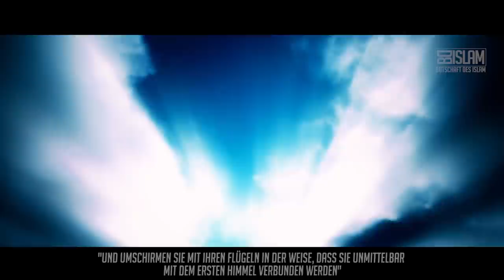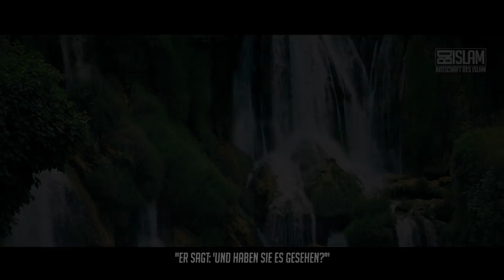Die Engel sehen dich! ᴴᴰ ┇ Worte zum Nachdenken┇ BDI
Der Prophet (sas) sagte: „Allah lässt wahrlich einige Seiner Engel auf den Straßen herumgehen, um denjenigen nachzuspüren, die Allahs gedenken... (Bukhari)